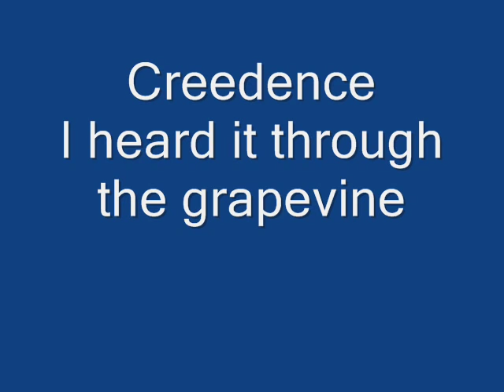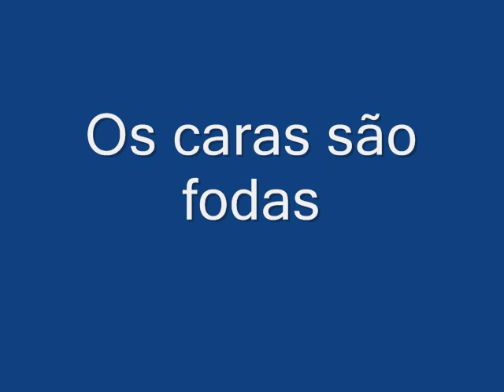I heard it through the grapevine - Creedence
Homemade video that I made. Hope you enjoy it!